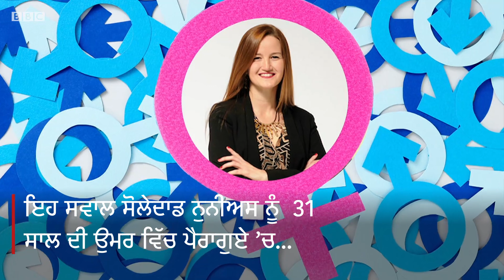ਕੌਮਾਂਤਰੀ ਮਹਿਲਾ ਦਿਵਸ: ਤੁਸੀਂ ਕਿਸੇ ਮਰਦ ਨੂੰ ਇਹ ਸਵਾਲ ਪੁਛੋਗੇ? | BBC NEWS PUNJABI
ਔਰਤਾਂ ਅਟਪਟੇ ਸਵਾਲਾਂ ਨਾਲ ਜੁੜੇ ਤਜ਼ਰਬੇ ਸੋਸ਼ਲ ਮੀਡੀਆ 'ਤੇ IfIWasAMan ਨਾਲ ਸ਼ੇਅਰ ਕਰ ਰਹੀਆਂ ਹਨ।
ਔਰਤਾਂ ਦਾ ਮੰਨਣਾ ਹੈ ਕਿ ਜੇ ਉਹ ਮਰਦ ਹੁੰਦੀਆਂ ਤਾਂ ਸ਼ਾਇਦ ਇਹ ਸਵਾਲ ਜਾਂ ਟਿੱਪਣੀਆਂ ਉਨ੍ਹਾਂ ਨੂੰ ਨਾ ਸੁਣਨੀਆਂ ਪੈਂਦੀਆਂ।